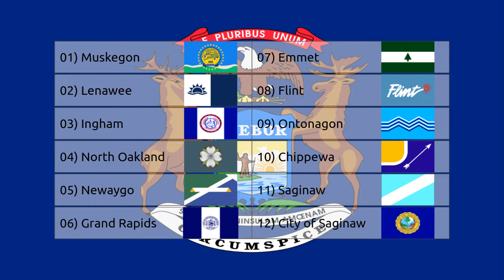MIVision 1 - Grand Final Recap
:eye: :eye: